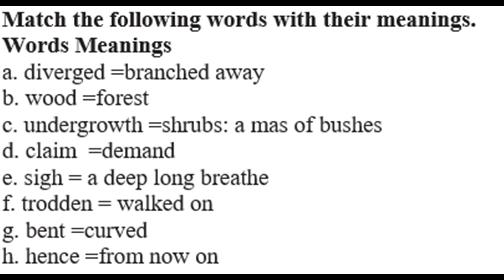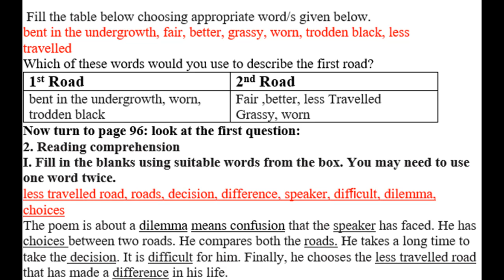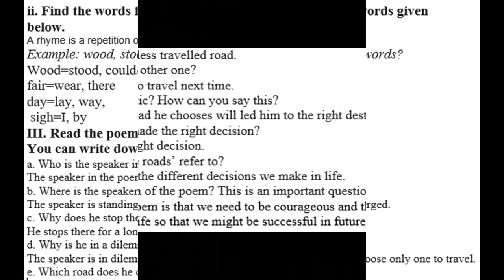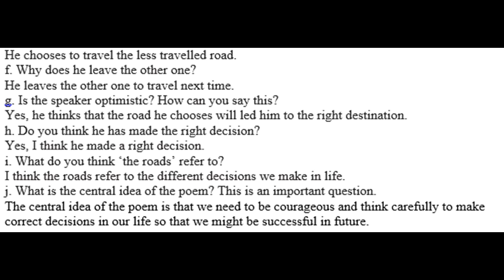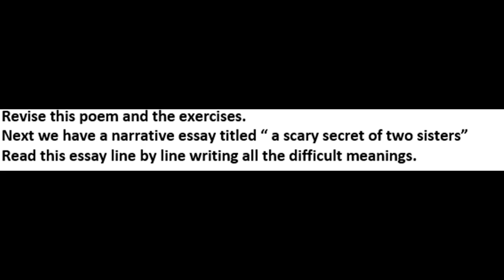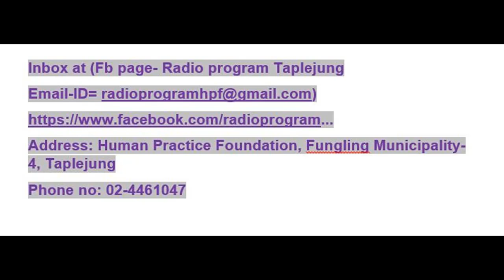Expressing Unexpected Results-II|Unit 9|Grade-10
Welcome back to the ELRP class. Today we are here with another lesson from unit 9 “Expressing Unexpected Results” from grade 10 English book. In today's class, we will continue the exercise of the poem ‘The Road Not Taken” by Robert Frost